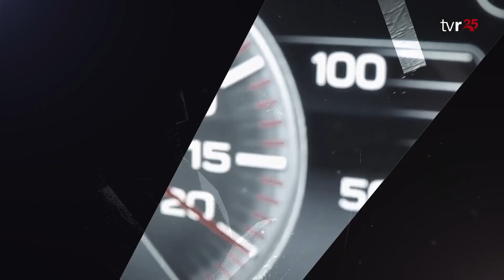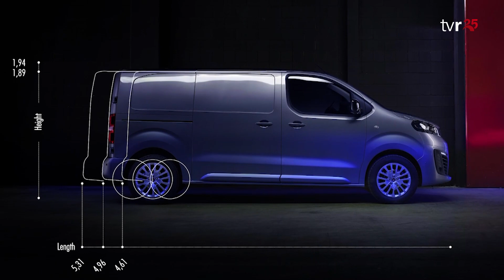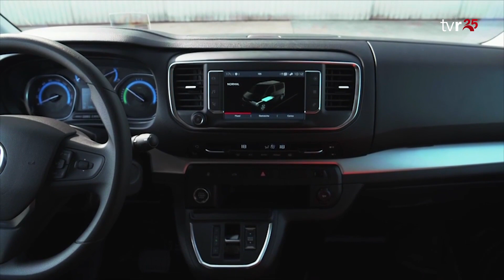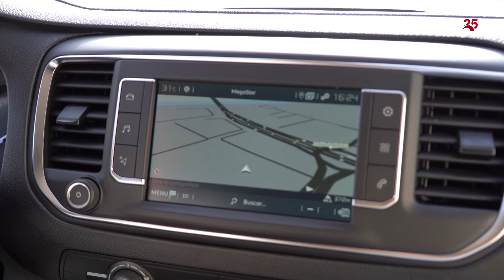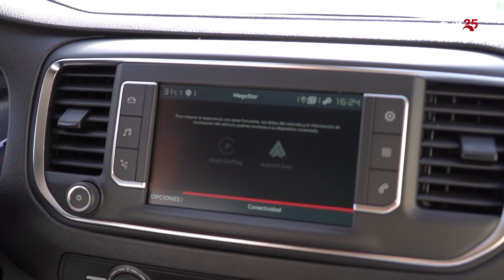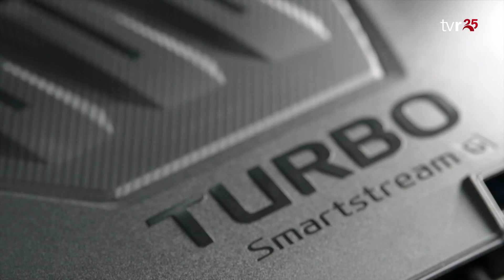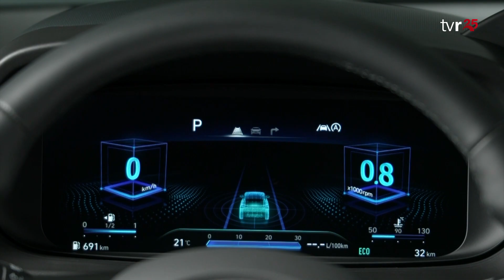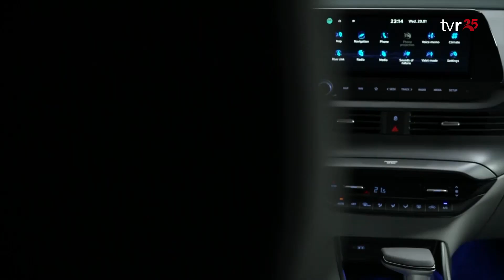RODAJE 07:04:23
TVR nos acerca a las novedades del mundo del motor